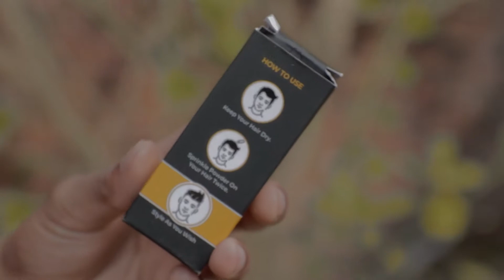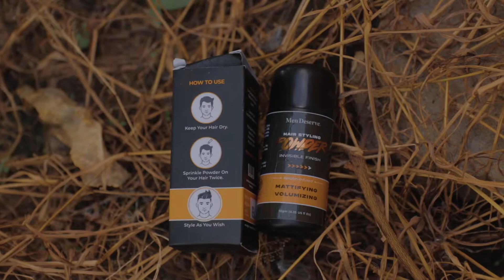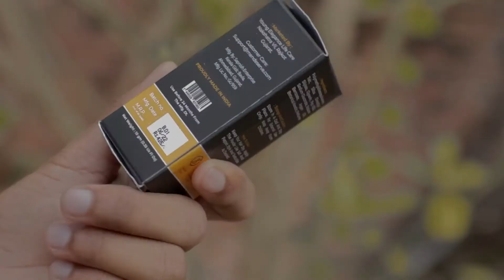HOW TO ADD VOLUME IN YOUR HAIR IN JUST 1 MINUTES 😮😯 | GET BEST HAIR VOLUME IN YOUR HAIR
Hey fashion lovers aaj ki is video me mai aapko batane wala hu ki aap aapne hair me volume kaise la sakte ho vo bhi matra 1 minutes me to aaj ki is video  me maine aapko men deserve ka ek bhot jada best hair powder ke bere me bataya hai jo ki aapke hair me bhot jada accha volume lane me madad kar sakte ho to agar aapko bhi aapne hair me volume lana hair to aap is best hair volume wali video ko pura last tak jarur dekh sakte ho and agar aapko is best hair volume wali video me kuchh na samajh aaye to aap mujhe is best hair volume wali video ke niche comment kar sakte ho and me aapko is best hair volume wali video ke comments ka reply jarur duanga.